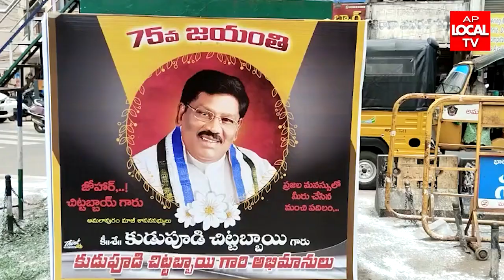కుడిపూడి చిట్టబ్బాయి ఆశయాలను ముందుకు తీసుకెళ్తా---జయంతి వేడుకల్లో మంత్రి పినిపే విశ్వరూప్